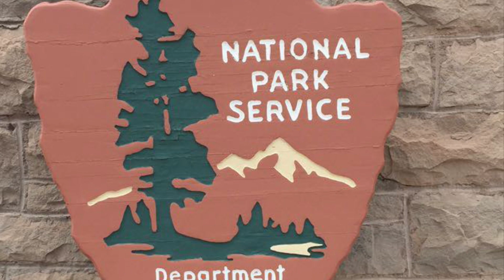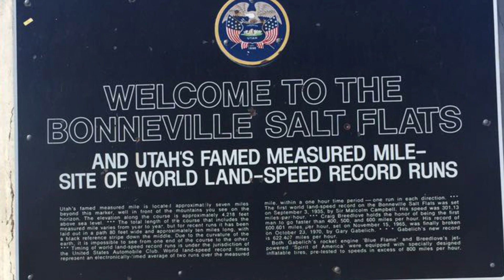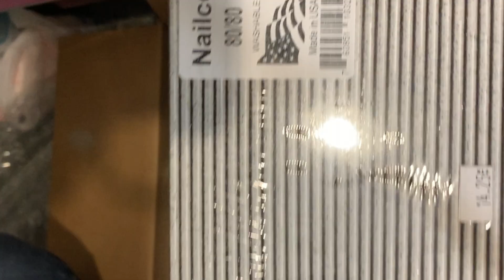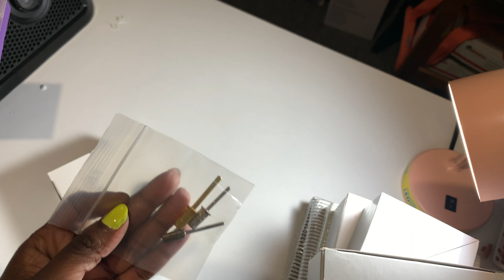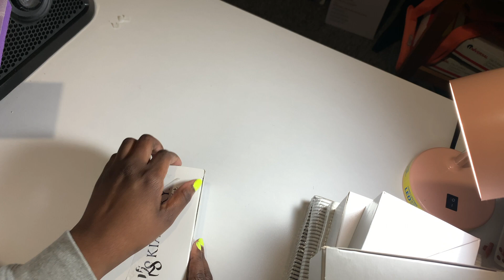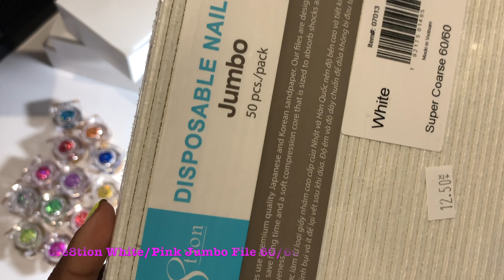Nail Supply Haul Beginner Friendly Self Taught - Unboxing NailCompany Wholesale Supply (w/ links)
About me:
I am a self taught beginner nail tech. from Mississippi.

#400 does not exist, #426 and #431 are discontinued.

Barbicide Germicide, Pseudomonacide, Fungicide & Virucide, Anti Rust Formula 64 oz